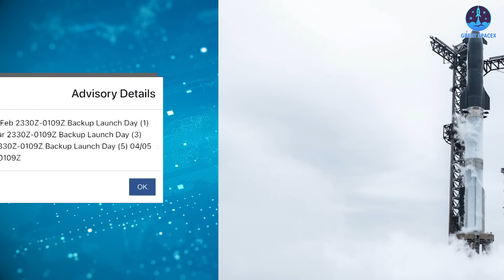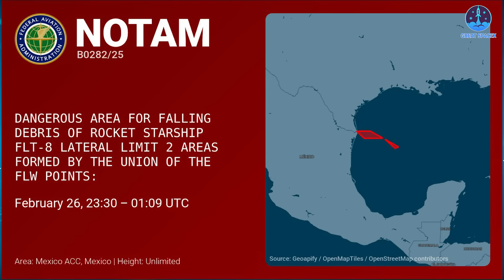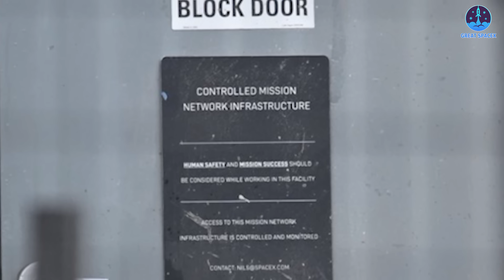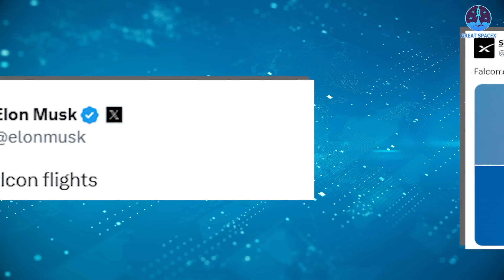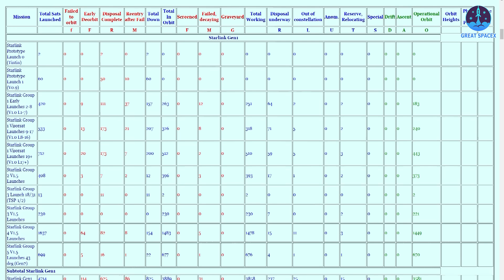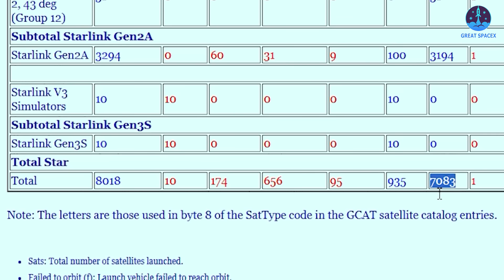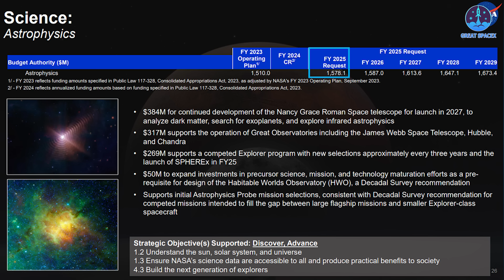Just Happened! Elon Musk Just Announced NEW Starship Flight 8 Launch Date...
00:00: Intro
00:45: Starship Flight 8’s delay
04:49: New milestone of Falcon 9 and Starlink
09:13: James Webb’s budget cut
Our video content is referenced by video sources at these sites:
Surprise, everyone!
Flight 8’s launch date has just been adjusted, and it’s facing a slight delay compared to the original schedule. So when is the new launch date, and what’s causing the delay?
Meanwhile, SpaceX continues to push boundaries, hitting major milestones with the Falcon rocket and Starlink—further solidifying its dominance in the space industry.
But on the other hand, the James Webb Space Telescope is now facing the threat of significant budget cuts.
What does all of this mean for the future of space exploration? Let’s dive in on today’s episode of Great SpaceX!
Just a few days ago, no one could have imagined that Flight 8 was so close, and now the anticipation surrounding its launch is at an all-time high. The most recent updates, especially from the FAA, had initially set February 26 as the primary launch date. While there were backup dates in place, many had pinned their hopes on a Wednesday afternoon launch. However, a slight delay means we’ll have to wait just a little longer. According to an update from SpaceX CEO Elon Musk, the flight is now scheduled for Friday, February 28, which falls within the previously announced backup window, just two days later than originally planned.
The FAA’s previous NOTAM indicated a launch window beginning at 5:30 p.m. CST, and it’s likely that this new date will not affect that timing. This means that the carefully planned observation conditions will remain unchanged, giving us the best possible view of both stages as they attempt their respective landings.
So why was the launch pushed back by two days? The most likely reason lies in the progress of Starship’s hardware preparation. Currently, both stages—S34 and B15—are still at the Production Site. For S34, final installations, including the Flight Termination System (FTS), are likely being completed. Additionally, the payload dispenser and simulated Starlink satellites appear to be in the process of being installed. The situation with B15, however, has been more unpredictable. The hot staging ring, which initially arrived at Mega Bay 1 and was believed to have been installed on February 19, was unexpectedly sent back to Starfactory on the morning of February 21.